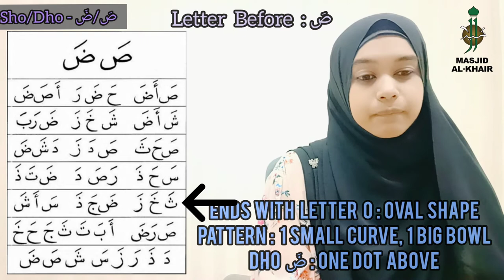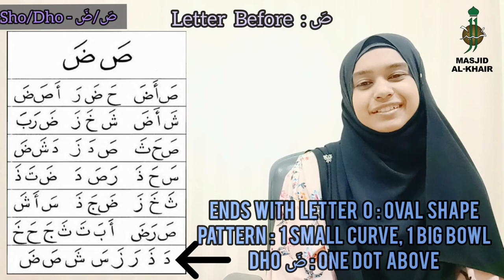IQRA Book 1 - Page 14 (Letter Sho & Dho)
Let's listen to Ustazah Rawida's explanation on the letter Sho & Dho.

Look, Listen & Learn together!